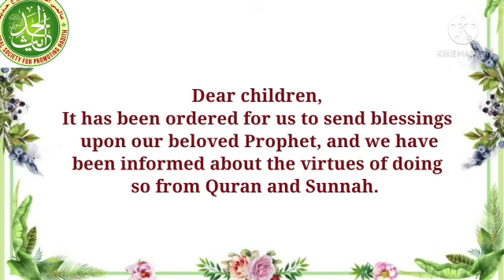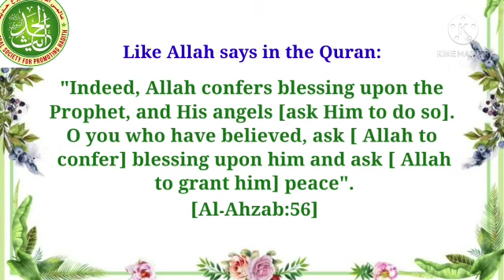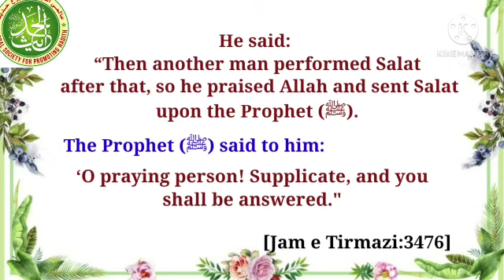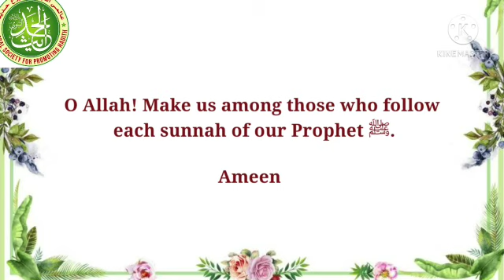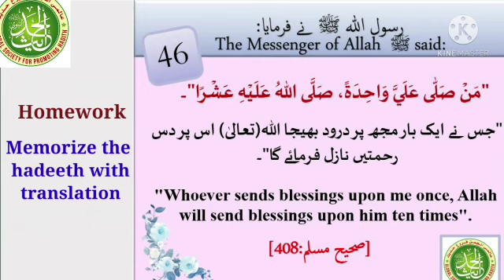HADITH HIFZ COURSE WITH DARUSSALAM IN ENGLISH HADITH # 46